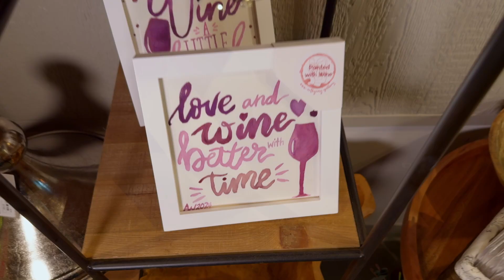Can you paint WITH Wine?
How to handle a bottle of wine.
1. Open the bottle
2. Pour a glass
3. Drink a glass
4. Paint with wine

Today we are thrilled to feature another talent from our In the Company of Artists program, Amy Whitaker.  Amy has put together a new line of art, painted exclusively with wine. Come in today, find your favorite and hang them proudly in your home.

Inspired by DeepsCraft, Mohamed Mahmoud Art, and Casa Refined By Jorge

Inspired by Big Heart Wall hanging Idea

Inspired by 🤩Discover 7 genius methods for creating amazing wall art🔥

Inspired by Making Subscriber DIY Requests - MODERN DIY DECOR DUPES ON A BUDGET